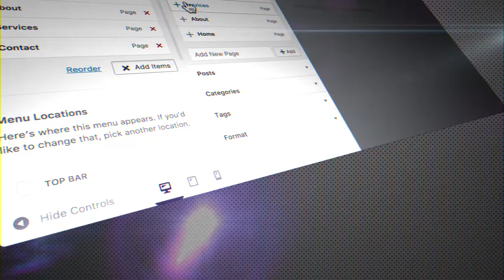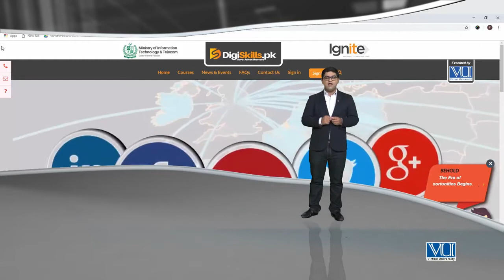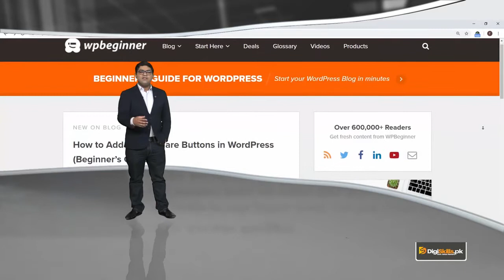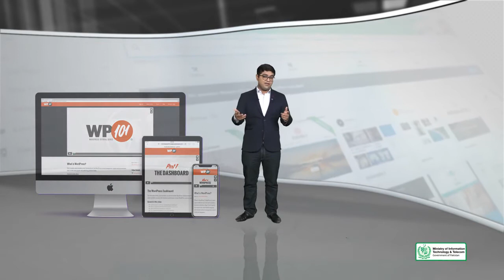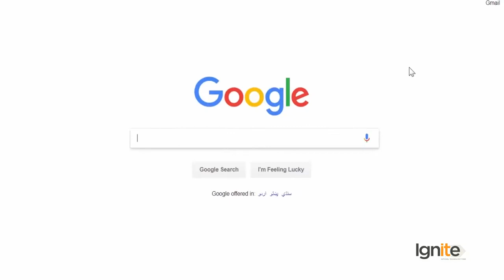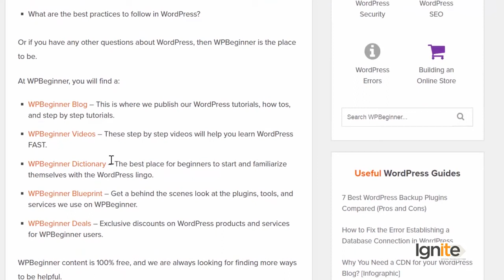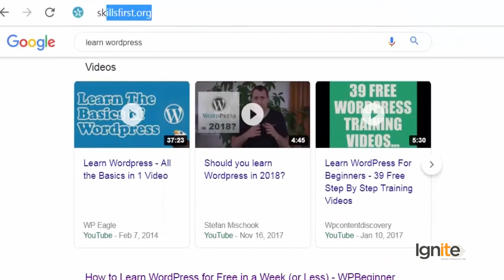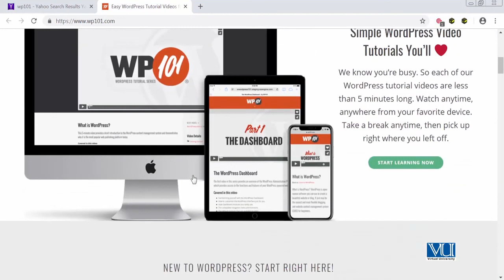115 - Follow some of the WordPress blogs to continue your learning - WordPress in Urdu Hindi